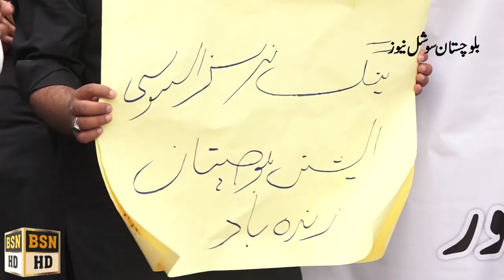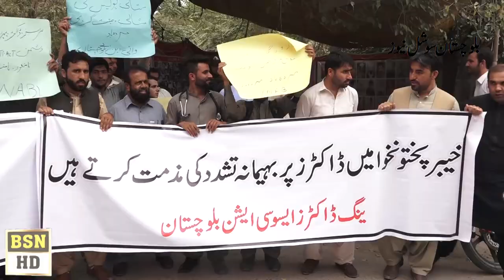YDA Protest Quetta